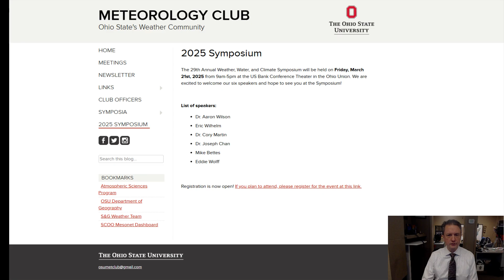Breaking Down Severe Weather Chances | Weather For Weather Geeks 3/4/25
00:00 Intro
00:25 Warmest Day In 3 Months
01:50 Severe Weather Update For Wednesday
04:55 Back To Winter
06:15 Upcoming 5/31/85 Anniversary

BlueSky/Threads: @ericwfmj